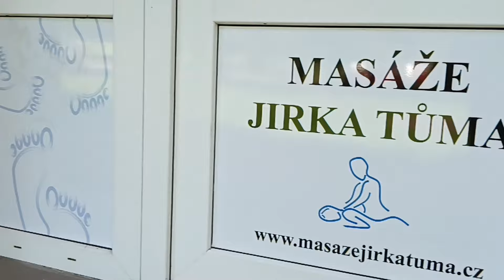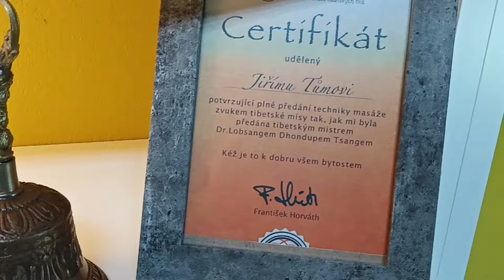MASÉRNIČKA TOUR | Nakoukněte se mnou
Moje masérské umění nejvíce připomíná relaxační masáže, při kterých intuitivně pracuji s fyzickým i energetickým tělem klienta. Optimálně propojuji všechny své dosavadní zkušenosti a každému klientovi se snažím dopřát co nejpříjemnější masáž. Nedělám bolestivé nebo drsné masáže, ale pouze takové, které udělají dobře na těle i na duši. Při masážích využívám také pomocníky v podobě baňkování, krystalů nebo energie Reiki a při práci se zvukem také tibetských mís a jiných harmonizačních nástrojů.